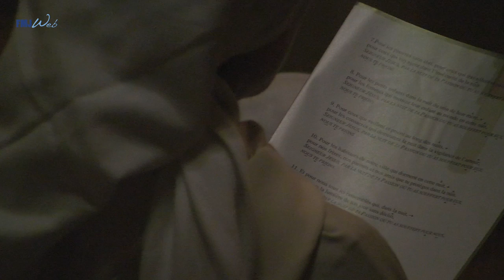B. Jeudi Saint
Extrait de l'office de nuit du jeudi Saint des Fraternités Monastiques de Jérusalem à l'église Saint-Gervais à Paris.